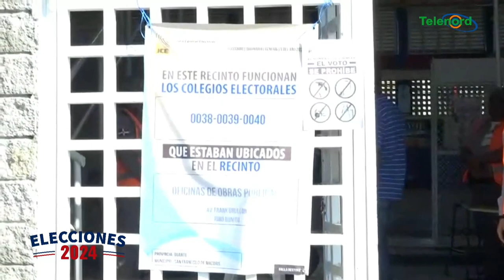Ciudadanos ejercen el voto en el Club San Martín SFM